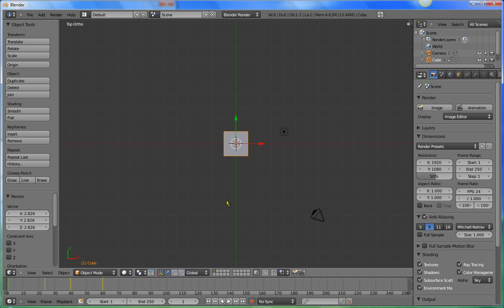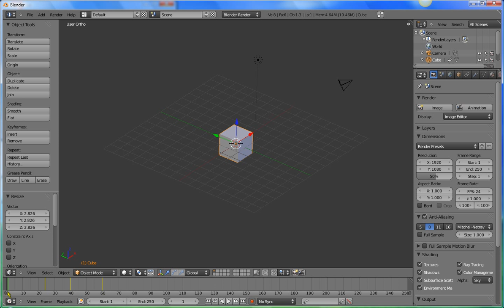#8 - Tutoriel Blender 3D Français : Débutez Dans l'Animation 3D !